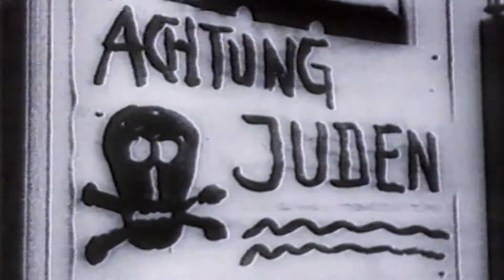The Children of Willesden Lane [RESOURCE PREVIEW]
To mark Holocaust Memorial Day on 27th January we are launching important new resources on Discovery Education Espresso. The Children of Willesden Lane is the true story of a girl called Lisa Jura who came to London as a refugee on the Kinderstransport in December 1938.

Find it: Discovery Education Espresso › Key Stage 2 › English

Through a series of videos, fact files and photographic support material, we explore her story and set it in historical context.  Centred on a powerful interview with Lisa’s daughter Mona Golabek, author of the book The Children of Willesden Lane, we bring Lisa’s moving story of hope, courage and survival to life.

Lisa’s parents had three daughters, but only one ticket for the train.  Which one would they choose – and why?  A companion film takes Mona back to site of the hostel where her mother first lived in north-west London.

Other resources include a short film of the history of the Kindertransport and an extract from the memoir, The Children of Willesden Lane.